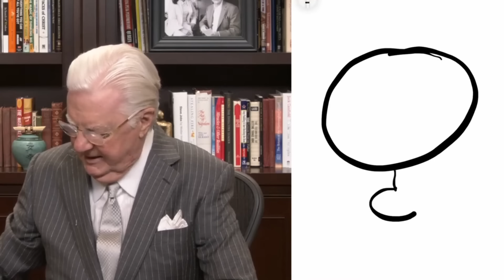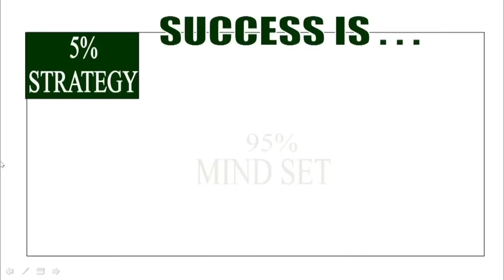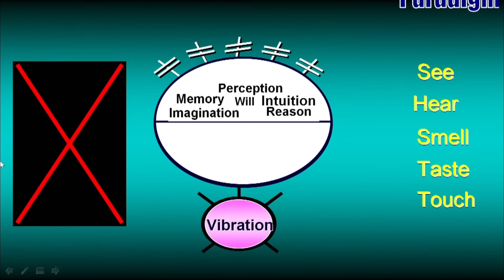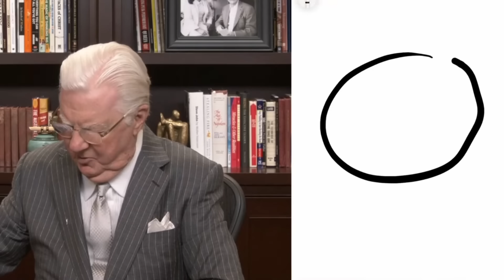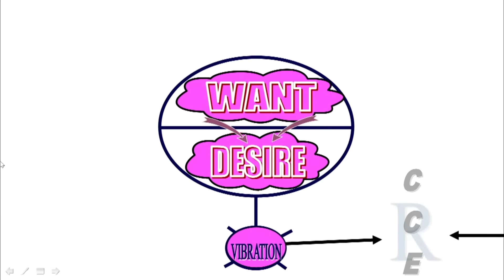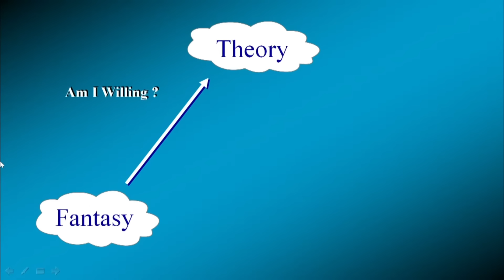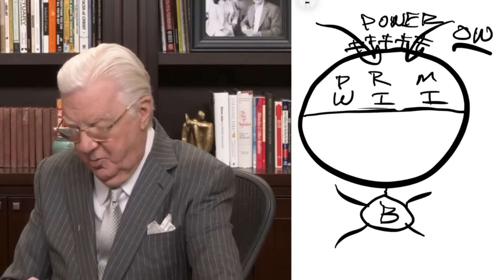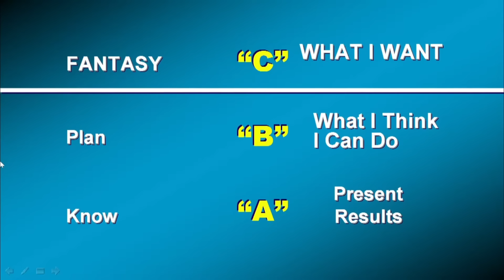A Habit That Will Make You Reach Your Goals | Bob Proctor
Bob Proctor explains ONE idea that if you turn to habit, will make you reach your goals. Napoleon Hill wrote an entire chapter on this one idea in his book, 'Think And Grow Rich.' It is such a powerful concept!

Ray Stanford, my first mentor, told me something critical during one of the first conversations we ever had. He said, “You need only one quality to succeed. You must have discipline.”

I didn’t want to have discipline. I thought discipline meant punishment.

3️⃣ Be the first to know when we release new videos 👍